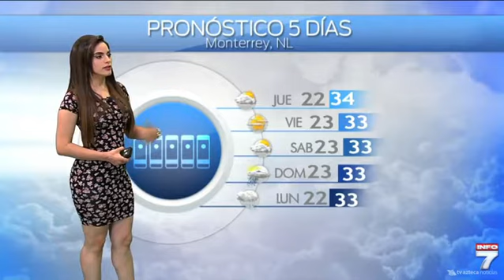Fannia Lozano - 22 de marzo de 2016